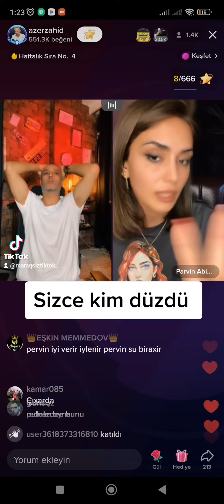Azer zahide Pervin Abiyeva davası tiktok